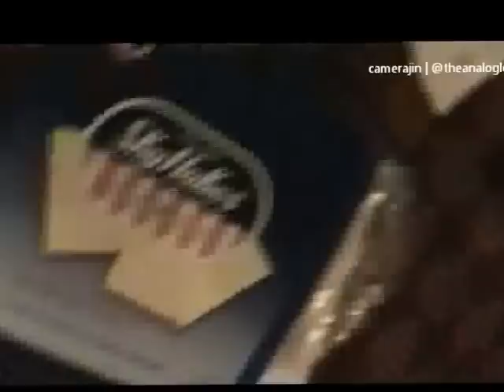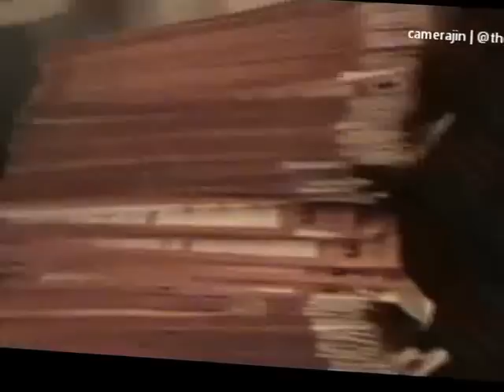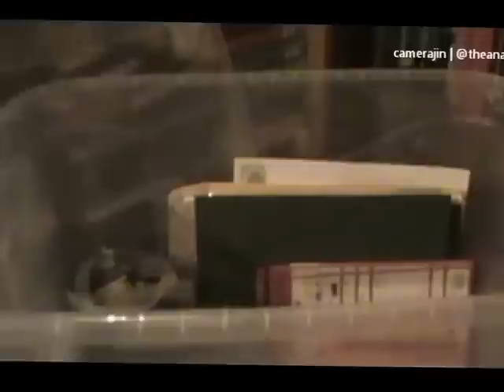camerajin ep 67 - the great filing project!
In Episode 67, I talk about how I started filing my negatives and prints.

This is my main project this year, as I have focused with shooting and themed projects for the past couple of years. Grueling, but I think this would be worthwhile. Updates until the end of the year!